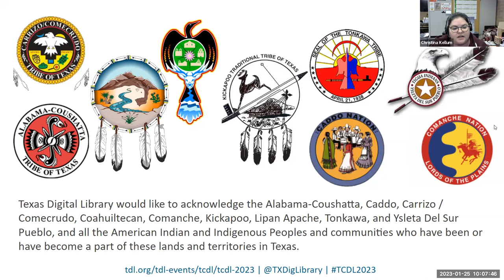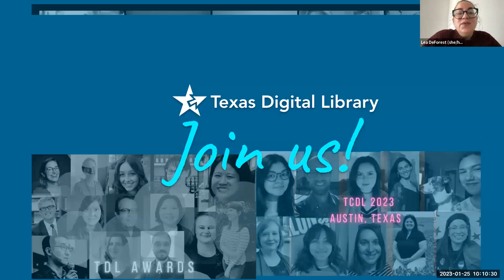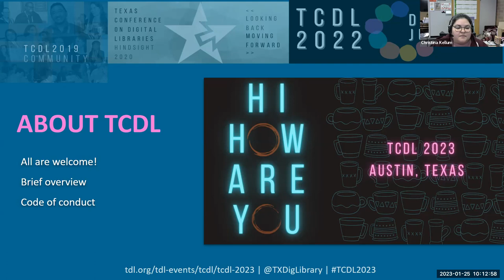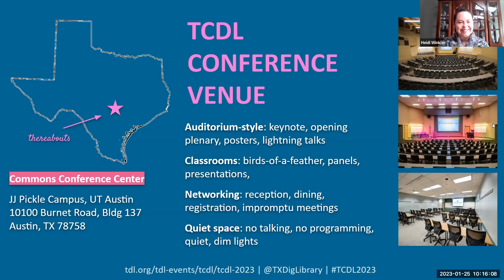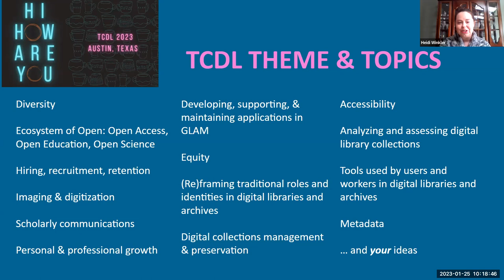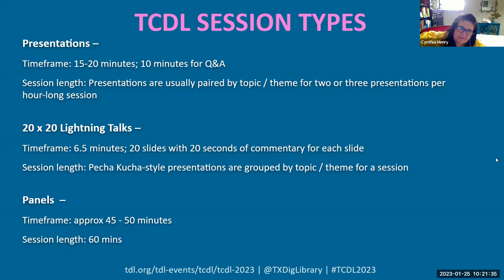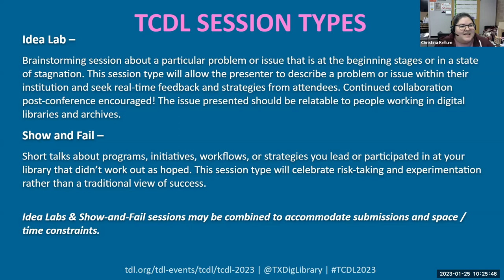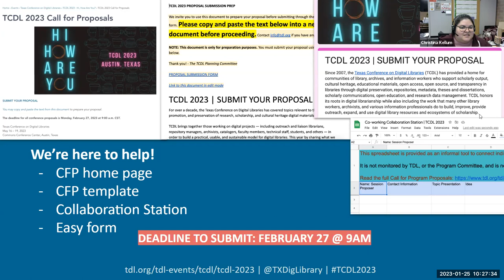TCDL 2023 Proposal Information Session